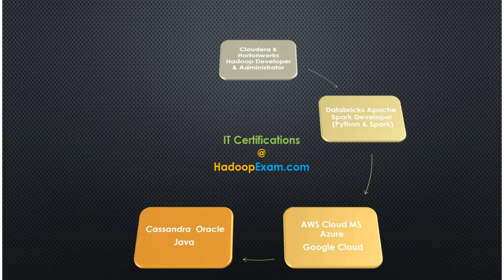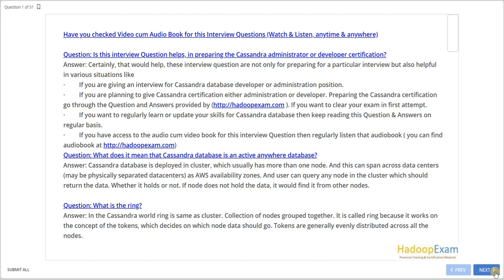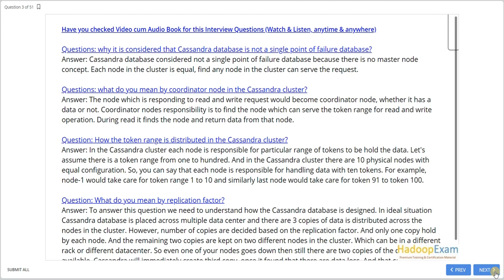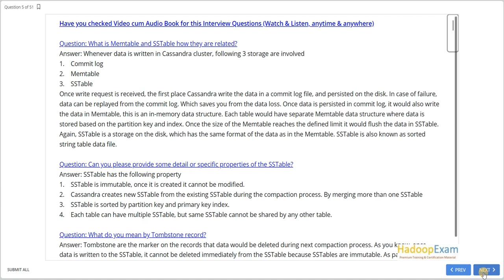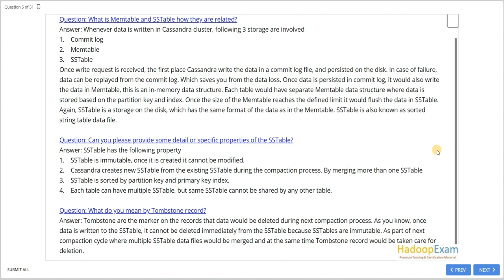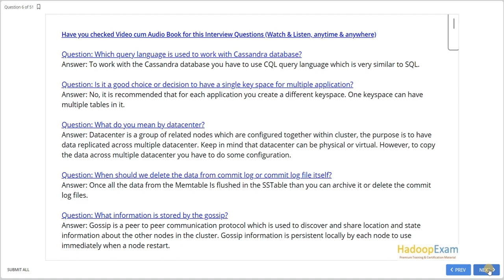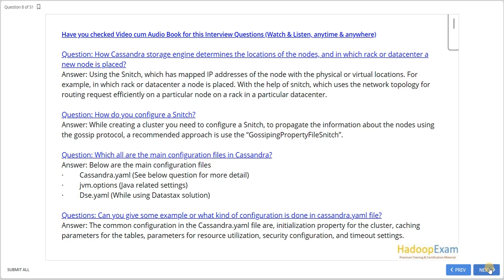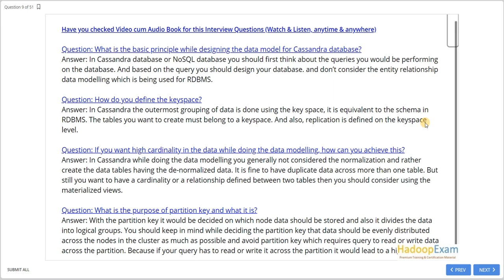Apache Cassandra Interview Questions